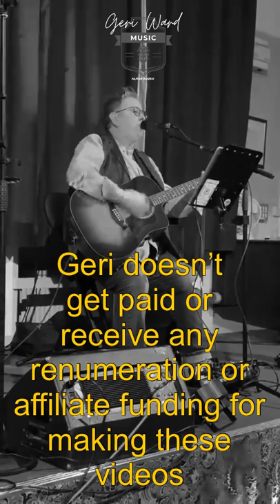Bastille Cover of Pompeii (Acoustic) by Geri Ward Music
Bastille Acoustic Cover of POMPEII performed live by Geri Ward Music at the RMT Union Industry, Administration, clerical and Other Grades - 2022 AGM held at The Railwaymen's Club Scarborough, Scarborough Railway Station, Scarborough, North Yorkshire on Saturday 12th March, 2022. Also performing on the evening was Natalie Rose Music UK - Soul & Motown Vocalist. Geri and Natalie are both RMT members, so it really was an honour to be invited to perform once again at another union event.

Huge thank you to RMT's Willy Strange, RMT's John Stewart & Leeds Branch, All the delegates in attendance at the AGM, Natalie Rose, Graham Mc Garragh and Sam Manning-Ward.

Help my channel grow and develop:
-Hit the 👍🏼

YOUR HELP & SUPPORT IS SO VERY MUCH APPRECIATED
Help to keep this channel going?
Do you like my videos? Maybe you'd like to treat for my efforts.